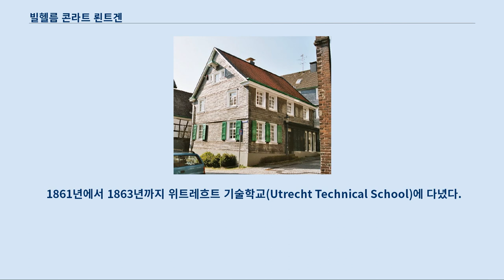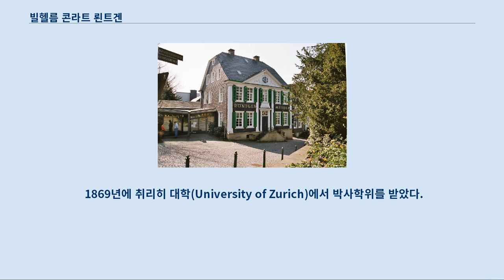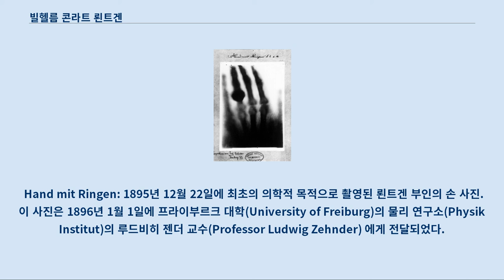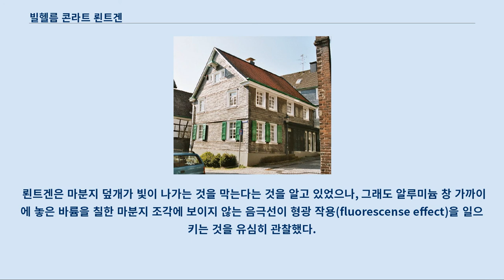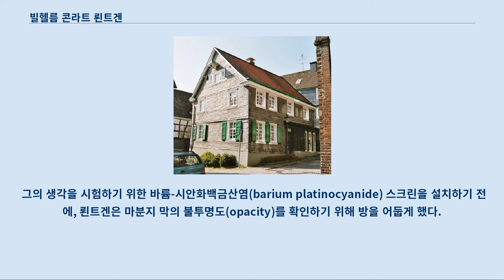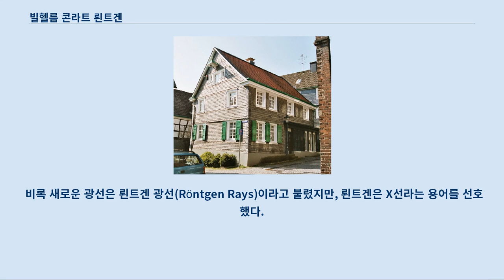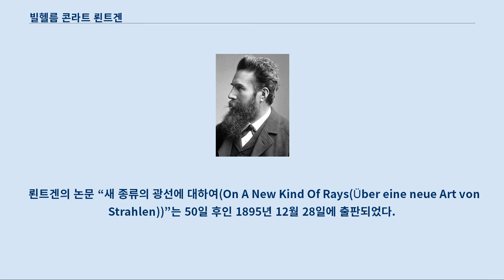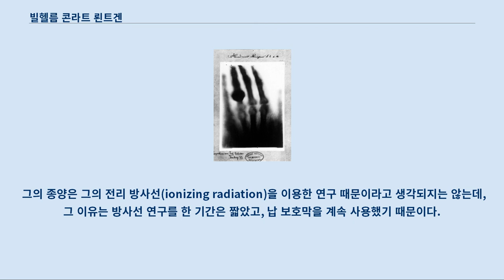빌헬름 콘라트 뢴트겐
빌헬름 콘라트 뢴트겐(Wilhelm Conrad Röntgen, 1845년 3월 27일 ~ 1923년 2월 10일)은 독일의 물리학자이다.
 1895년 11월 8일, 오늘날 X선 또는 "뢴트겐선"라 불리는 파장이 짧은 전자기파를 발견하였으며, 이 업적으로 1901년 노벨 물리학상을 수상하였다.
 프로이센의 레네프에서 태어났으나 어릴 때 네덜란드의 아페르도룬으로 이주하였다.
 사소한 일로 김나지움에서 퇴학당하고 취리히 공과 대학교에서 수학하고 클라우지우스의 영향을 받았다.
 그 후 클라우지우스의 후임 쿤트의 조수가 되어 취리히, 뷔르츠부르크, 스트라스부르 등지로 옮겨다니다가 마침내 호엔하임 농대, 기센대학을 거쳐, 1888년 뷔르츠부르크 대학교에서 콜라우시의 후임으로 물리학 연구소장의 지위에 올랐다.
 여기서 X선을 발견하였고 곧 뮌헨 대학교로 옮겼는데, X선의 발견은 당시 학계뿐만 아니라 세상에도 큰 센세이션을 일으켰다.
 이 업적으로 1901년, 최초의 노벨 물리학상을 받았다.
 뢴트겐은 프로이센의 레네프(현재의 렘샤이트(Remschied))에서 직물 생산 및 판매업자의 외아들로 태어났다.
 어머니는 Charlott Constanze Froweindlrh이고, 암스테르담 출신이다.
 1848년 봄에 흥기하는 네덜란드의 도시 아펠도른(Apeldoorn)으로 이사하였다.
 그는 아펠도른의 사립학교(Institute of Martinus Herman van Doorn)에서 기초교육을 받았다.
 1861년에서 1863년까지 위트레흐트 기술학교(Utrecht Technical School)에 다녔다.
 그는 학교 선생의 초상을 불경하게 그린 친구가 누군지 말하기를 거부했다는 이유로 퇴학당했는데, 퇴학당했을 뿐 아니라 그 이후로도 다른 네덜란드나 독일의 김나지움에 입학할 수 없었다.
 1865년에 그는 위트레흐트 대학에 입학에 필요한 자격이 없는데도 입학하려 시도하였다.
 그는 취리히에 있는 연방 기술전문학교에는 시험만 통과하면 입학할 수 있다는 것을 듣고, 곧 그곳에서 기계공학과 학생으로 공부를 시작했다.
 1869년에 취리히 대학(University of Zurich)에서 박사학위를 받았다.
 1874년에 뢴트겐은 스트라스부르 대학(Strasbourg University)에서 강의를 시작했고, 1875년에는 뷔르템베르크의 호엔하임(Hohenheim)에 있는 농업학교(Academy of Agriculture)에서 교수가 되었다.
 1876년에는 물리학 교수로 스트라스부르 대학으로 돌아왔으며, 1879년 기센 대학(University of Giesses)에서 물리학장(chair of physics)으로 지명되기도 했다.
 1888년 뷔르츠부르크 대학(University of Würzburg)에서 물리학 연구소장을 역임했다.
 이 곳에서 X선을 발견하였으며, 1900년에는 바이에른 정부의 요청으로 뮌헨 대학으로 옮겼다.
 뢴트겐의 가족은 미국 아이오와에 있었고, 그는 이민을 생각하기도 했다.
 그는 뉴욕시에 있는 콜럼비아 대학으로 가기로 했고, 대서양을 건널 표까지 샀지만, 1차 세계대전이 일어나면서 그는 계획을 바꿔 뮌헨에 남기로 했다.
 Hand mit Ringen: 1895년 12월 22일에 최초의 의학적 목적으로 촬영된 뢴트겐 부인의 손 사진. 이 사진은 1896년 1월 1일에 프라이부르크 대학(University of Freiburg)의 물리 연구소(Physik Institut)의 루드비히 젠더 교수(Professor Ludwig Zehnder) 에게 전달되었다.
 알버트 반 퀠러(albert von Kölliker)의 손을 뢴트겐이 X-레이로 찍은 방사선...